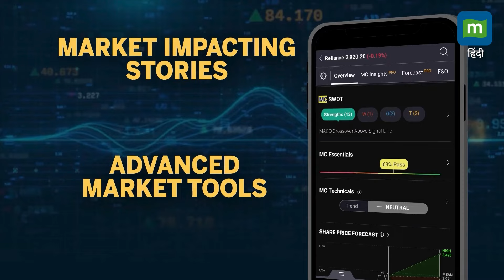Bihar में 'रोशन' हुआ रामविलास पासवान का चिराग | Chirag Paswan | Loksabha Election Result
LoksabhaElection2024 | बिहार की सभी 40 लोकसभा सीटों पर मतगणना जारी है. शुरुआती रुझानों में एनडीए में शामिल लोक जनशक्ति पार्टी (रामविलास) ने अपने कोटे में आई सभी सीटों पर बढ़त बना ली है जिसके बाद उनके घर के बाहर जश्न का माहौल है